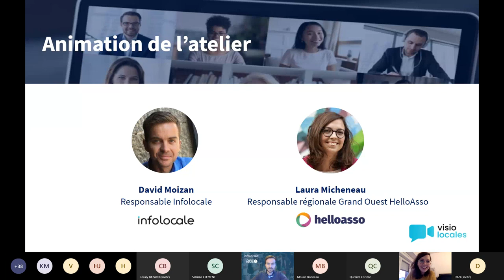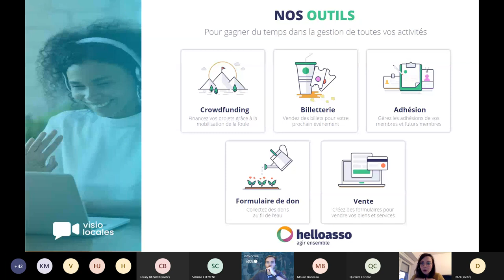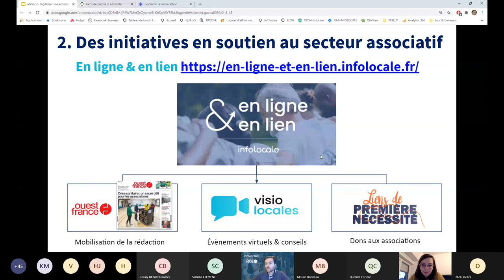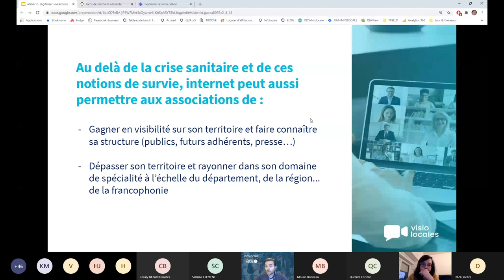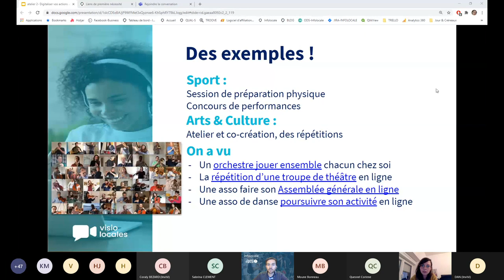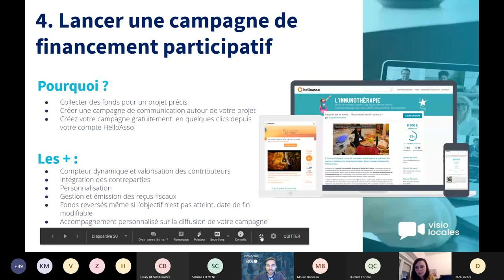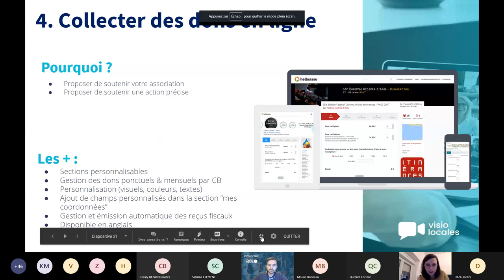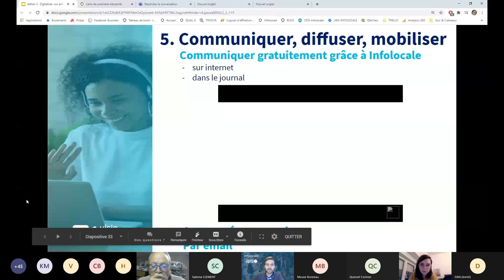Comment digitaliser vos actions associatives ? | Atelier en ligne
00:00:01 - Présentation des intervenants
00:00:58 - Infolocale. Un outil en ligne pour la communication des associations
00:06:05 - HelloAsso. Des outils pour financer votre asso
00:18:55 - Associations. Pourquoi et comment être actives sur internet ?
00:37:56 - Comment financer son association en ligne ?
00:53:20 - Questions réponses

Un atelier pour vous donner tous les conseils et bonnes pratiques pour digitaliser les actions de votre association. Atelier réalisé avec HelloAsso.